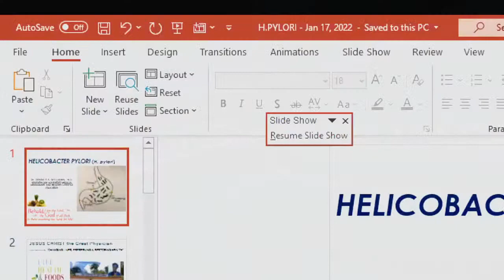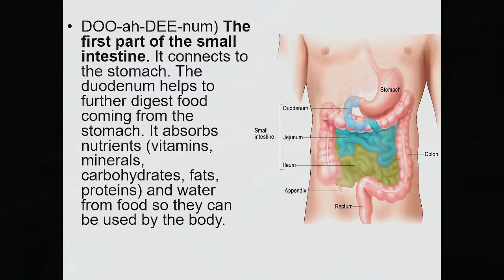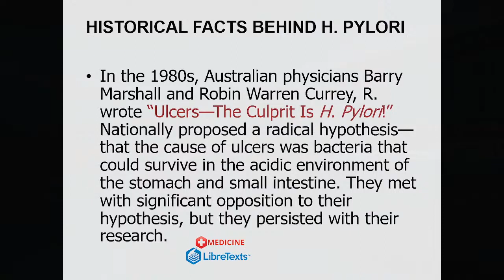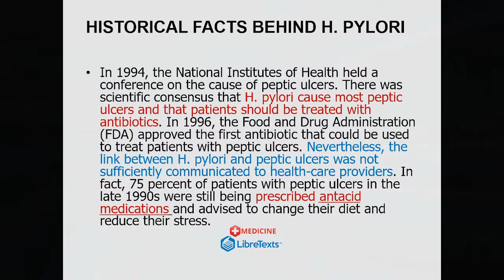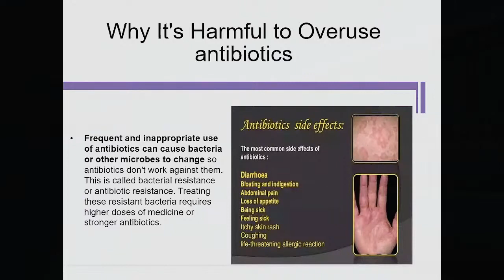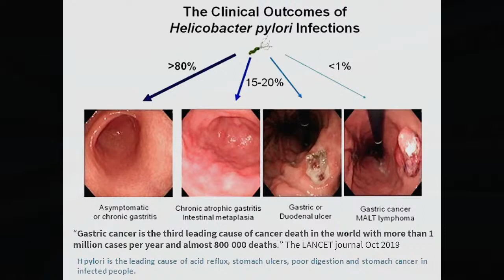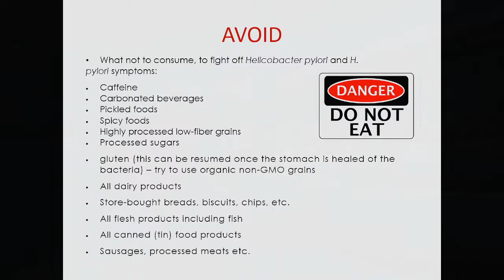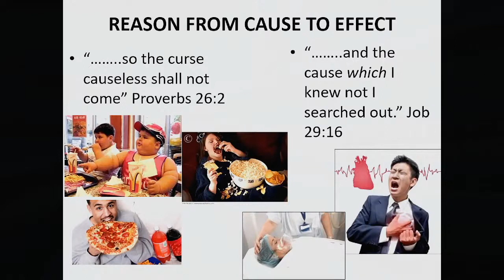HELICOBACTER PYLORI (H.pylori) with DR. DEBRA WILLIAMS (ND) 01/ 17/ 2022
--- Your Word of Encouragement, Your Health Tip and a Prayer with Dr. Debs - January 17th, 2022 - Scripture reading Revelation 22:1-7 theme 'JESUS IS COMING SOON'. Health Tip : HELICOBACTER PYLORI(H.pylori) bacteria - what you need to know about natural remedies.